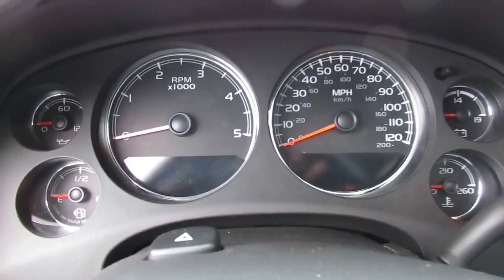2013 GMC Sierra 2500HD Denali 9247a